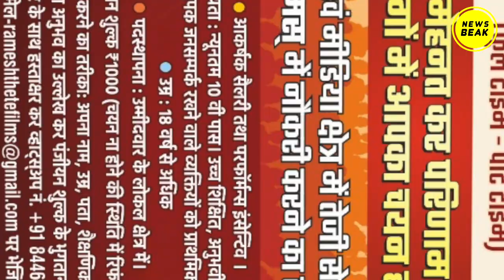The Battle Of Bhima Koregaon फिल्म बना रही कंपनी Ramesh Thete Films में 2000 पदों पर निकली वैकेंसी